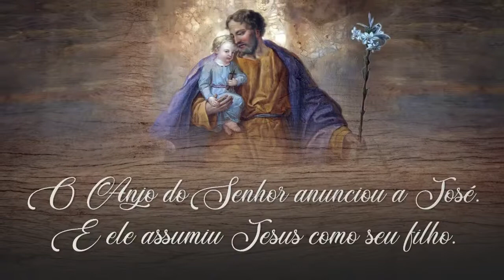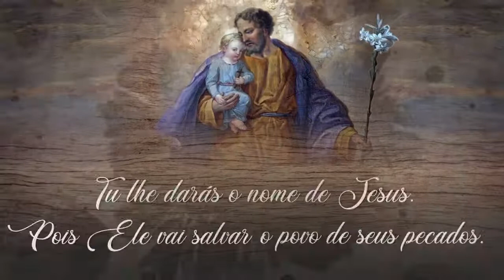9º dia da Novena a São José • Momento de Intercessão | Padre Ricardo Caricati